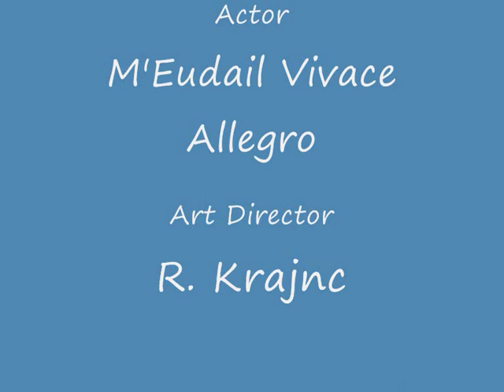Hungry like the wolf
This is a video of Irish Setter puppie M'Eudail Vivace Allegro. He is 7 months old. Enjoy it!